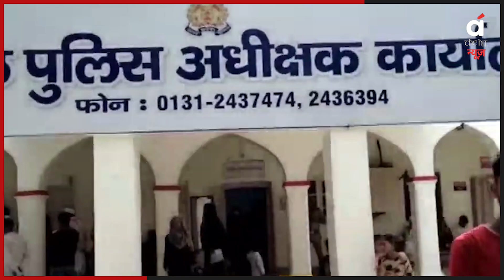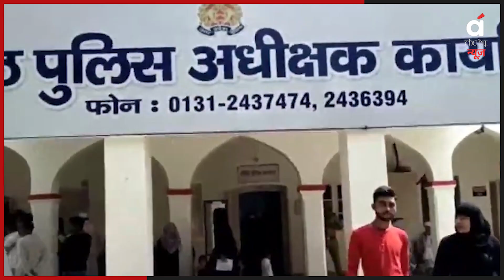'योगी करें मदद वरना धर्मपरिवर्तन कर लूंगी'| Muslim Women Urge Help From Yogi| Muzaffarnagar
उत्तर प्रदेश के मुजफ्फरनगर से एक हैरान कर देने वाला मामला सामने आया है. यहां एक पति ने चंद रुपयों के लालच में मर्यादा की सारी सीमाएं लांघ दीं.  6 महीने की गर्भवति महिला ने आरोप लगाया है कि, उसका पति गैर मर्दों को घर लाता है…और उनसे जबरन संबंध बनवाता है. यहां तक कि…देवर और जेठ ने भी उसके साथ रेप किया है. यातनाओं से परेशान पीड़िता ने अब सीएम योगी से मदद की गुहार लगाई है. उसने कहा कि, अगर उसे न्याय नहीं मिला तो वो इस्लाम धर्म छोड़कर हिंदू बन जाएगी.

A surprising case has come to light from Muzaffarnagar in Uttar Pradesh. Here a husband crossed all limits of decency in the greed of a few rupees. A 6-month-old pregnant woman has alleged that her husband brings non-men home… and forcibly makes relations with them. Even… brother-in-law and brother-in-law have also raped her. Troubled by the torture, the victim has now appealed to CM Yogi for help. She said that if she does not get justice, she will leave Islam and become a Hindu